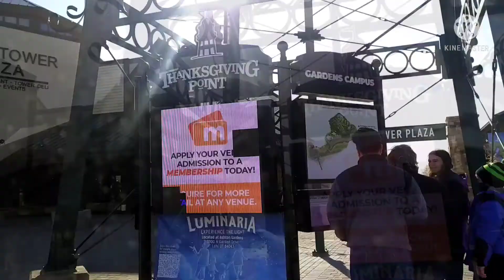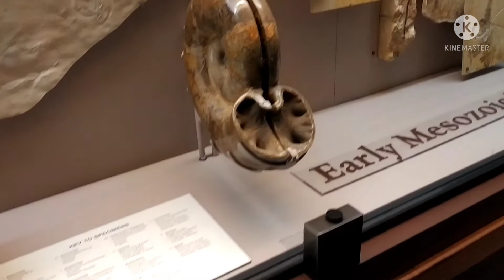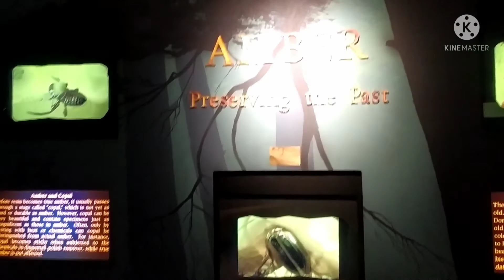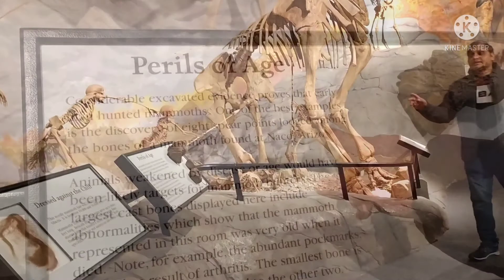family day outing🤗|| Thanks giving point|| Dinosaurs museum in USA|| Lovely Diaries